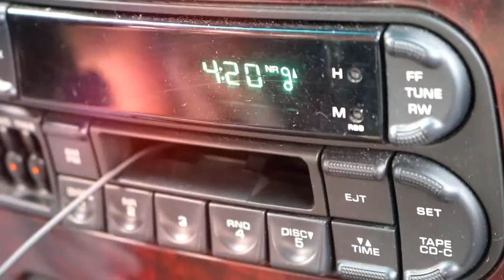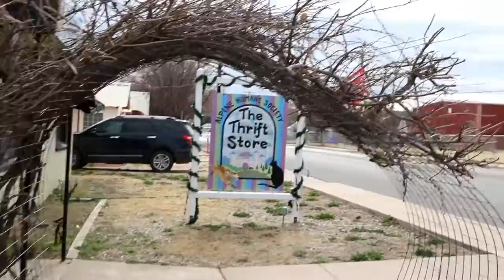Alpine Tx // Thrifting, Movies, Moutains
Snap & Twitter @richardsonaut
DEPOP: autumnbrianne